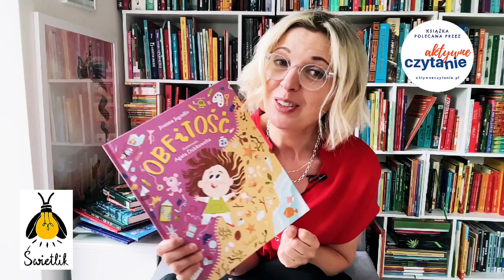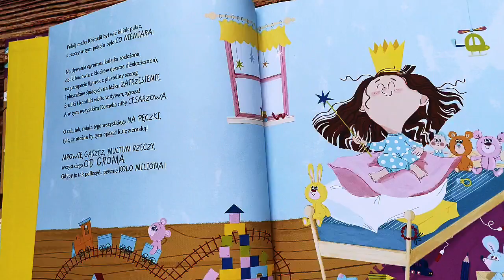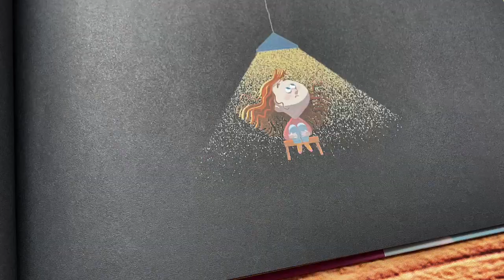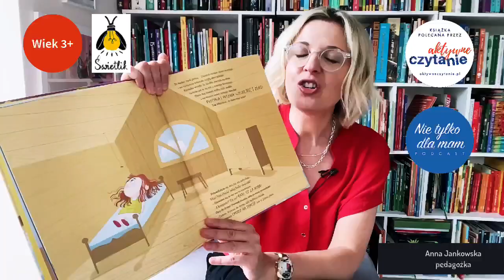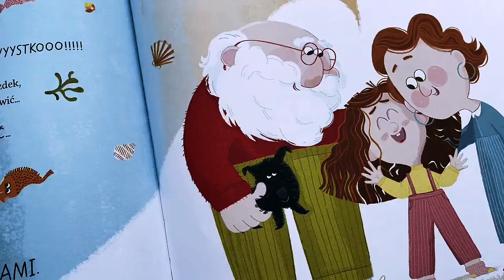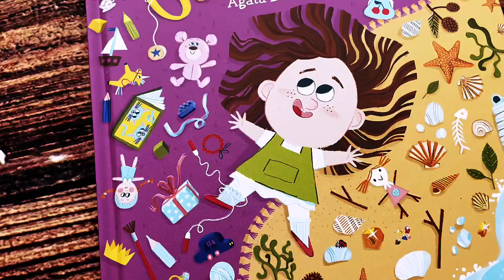Dziecko marudzi o nową zabawkę? Obfitość KSIĄŻKI DLA DZIECI Aktywne Czytanie PATRONAT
Rany, jaka to jest wspaniała książka! „Obfitość” napisana totalnie brawurowo przez Joannę Jagiełło, z ilustracjami Anity Dobkowskiej.
Pewnie kojarzycie te ilustracje z serii o Frani, prawda?

Wszystkie pod patronatem Aktywne Czytanie.

Obie dziewczyny mieszkają w wydawnictwie Świetlik, a w tej historii poznajemy Kornelię i jej zamiłowanie do zabawek.

I to do wielu zabawek, gadżetów, po prostu rzeczy, którymi na co dzień się otacza. Obfitość tych rzeczy jest dla niej codziennością.

Uwielbia swoje maskotki, domek dla lalek, kredki, cały pokój wypełniony po brzegi… wszystkim. Obfitość pełną gębą.

Kornelia ma spędzić wakacje u dziadka w jego maleńkim domku. Jest tak mały, że można tam zabrać tylko jedną maskotkę.

Czy spełnia się właśnie najgorszy sen Kornelii? Tak! Przecież w pustym pokoju nie ma co robić, jest jak w celi. 😄

Dawno się tak nie uśmiałam przy tych dramatach „małej cesarzowej” i zdecydowanie nie dlatego, że bagatelizuję dziecięce problemy.

Po prostu ta rymowanka jest przezabawna. Trafnie punktuje przywiązanie dzieci do „obfitości” i cudownie pokazuje, jak można „wyjść z takiego uzależnienia”.
Ilustracje oczywiście robią tu także klimat. I to jak!

Kornelia nie widzi dla siebie świetlanej przyszłości na tej pustyni, prosi dziadka, by zadzwonił po mamę, bo chce wracać do domu.

Dziadek obiecuje to zrobić, ale najpierw zaprasza wnuczkę na spacer po plaży. A tam okazuje się, że nie ma nawet chwili nudy. Obfitość muszelek, kamyków, patyków, no skarbów wszelkich do zabawy.

Powiem wam, że znajdziecie w tej opowieści całą masę smaczków językowych, jest też powtarzający się refren, który tak lubią dzieci. Oryginalna, a jednak bardzo uniwersalna historia.

Najbardziej urzekł mnie fragment, w którym dziadek spokojnie wyjaśnia Kornelii, że nie ma dwóch takich samych kamieni, takich samych zachodów słońca.

Tak, ono wstaje każdego dnia i to się powtarza, ale przecież za każdym razem przeżywamy dzień inaczej.

W przyrodzie nie ma nudy, wystarczy odgruzować się spod sterty plastiku, oderwać oczy od ekranu i chcieć poszukać tej obfitości. Jest na wyciągnięcie ręki.

✅ Na blogu Aktywne Czytanie znajdziecie więcej moich przemyśleń na temat książki

Współpraca reklamowa.